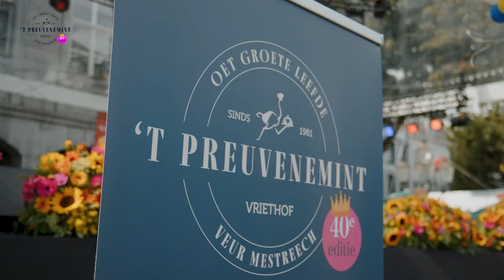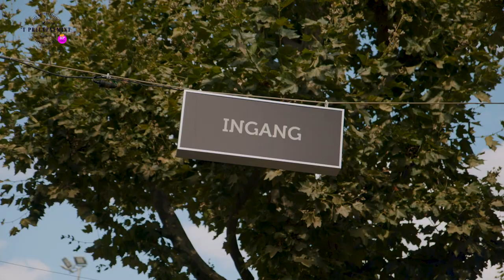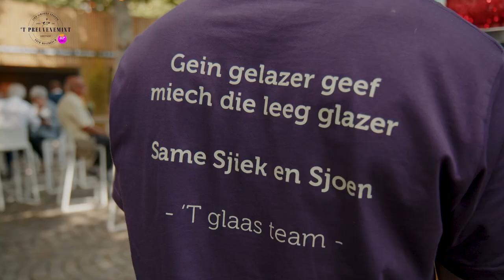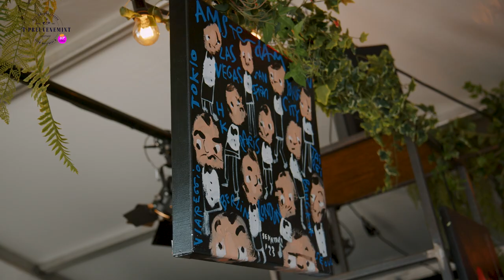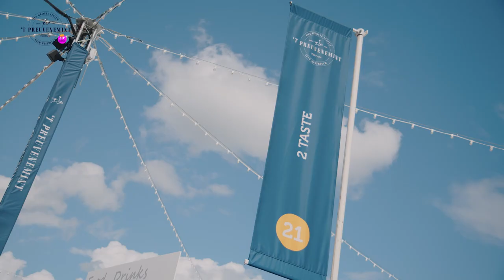Preuvenemint Journaal aflevering 3: nieuw, jubileumlunch, toekomst, 2 lappen route.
Ook dit jaar neemt Xavier je vier dagen lang mee naar het Preuvenemint in Maastricht. Met vandaag in de aflevering Ron Gastrobar, 40 jaar Preuvenemint Jubileum Lunch, De toekomst van het Preuvenemint en de 2 lappen route.